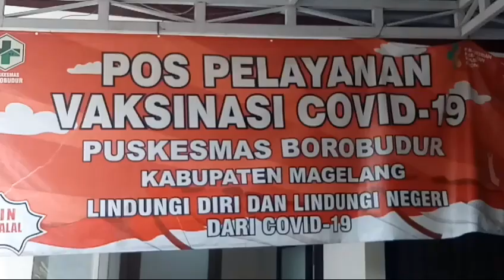@ PELAKSANAAN VAKSINASI DOSIS KE 2 UNTUK PARA SISWA, DI PUSKESMAS BOROBUDUR (Part 1).